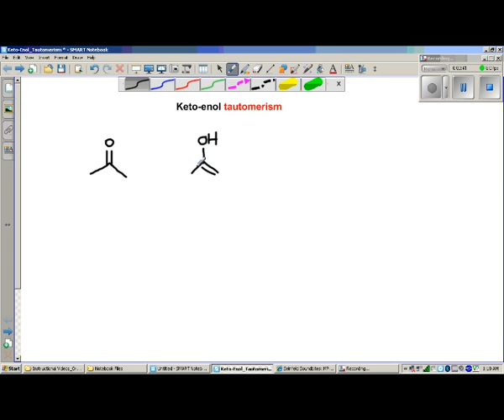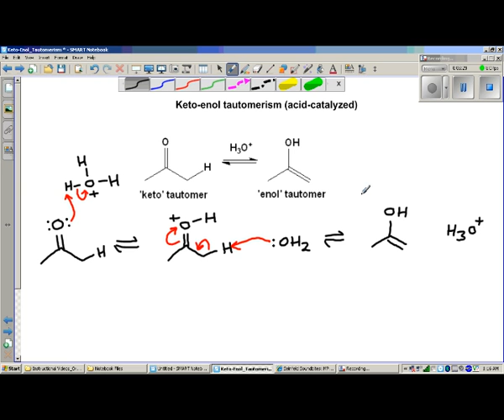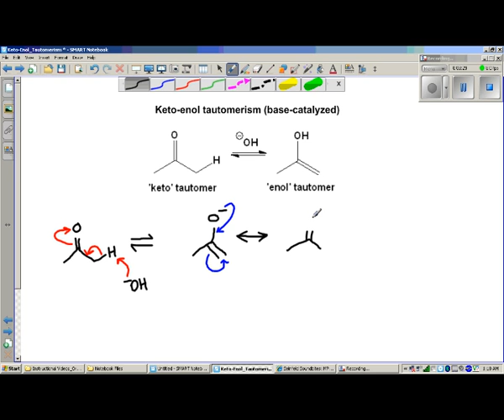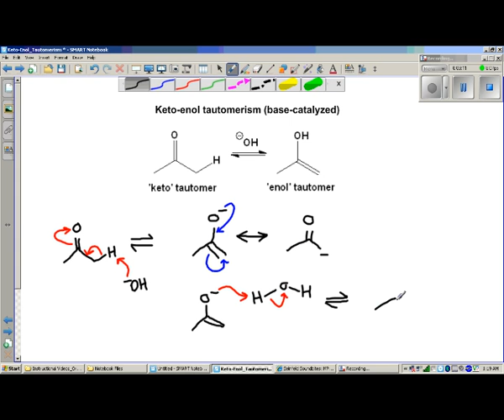keto enol tautomerism